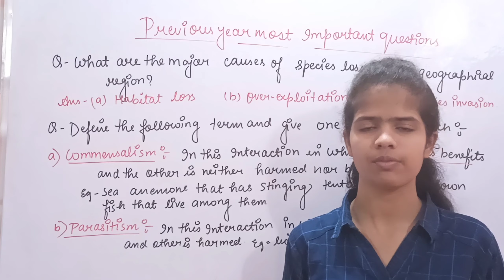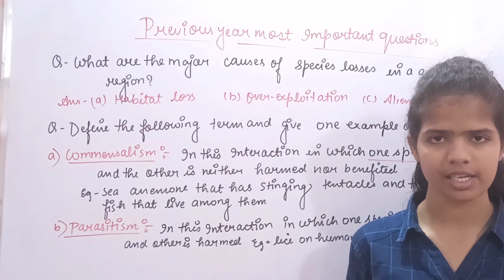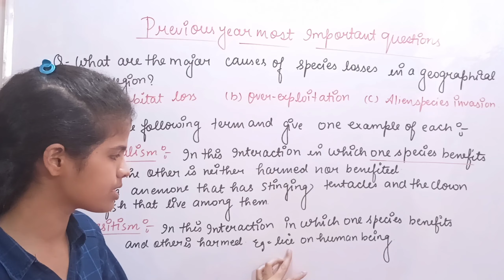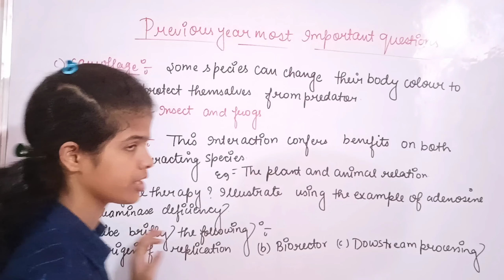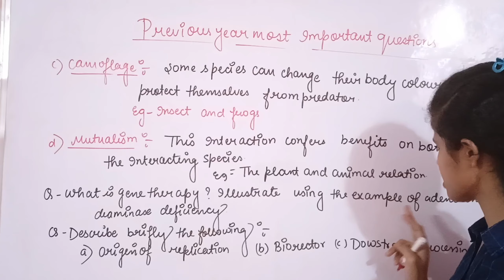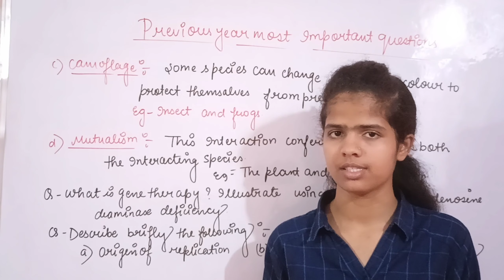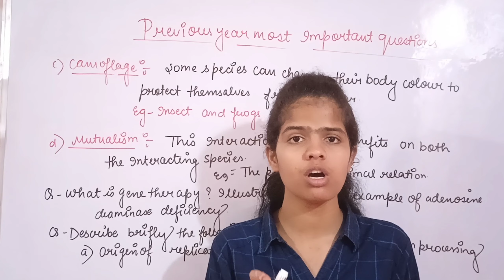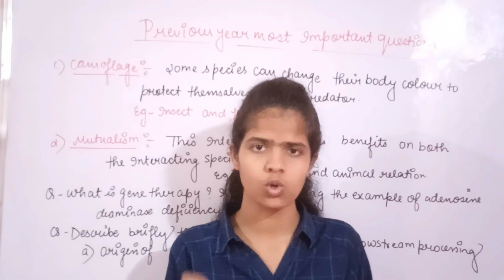Previous year most important questions|Term 2 all chapters questions| Class -12| Biology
how is dipause  different from hibernation
draw a flowchart to deplete the multiplication of HIV virus into a host cell
name the interaction in each of the following
clown fish  living among the tentacle of sea anemone
sucker fish live attached to the shark
state the use of following enzymes produced by the
lactic acid
list the specific symptoms of amoebiasis name the pathogen
explain the cause of alkal bloom in water body how does is it affect the ecosystem
most important chapter for term 2
class 12th all the chapter previous year most important question answer
most important chapter